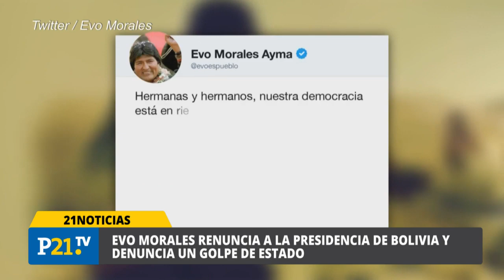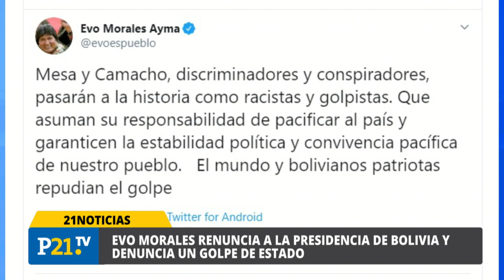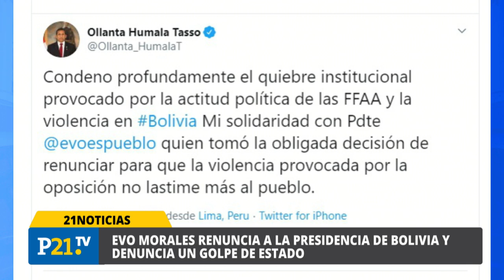EVO MORALES RENUNCIA A LA PRESIDENCIA DE BOLIVIA Y DENUNCIA UN GOLPE DE ESTADO